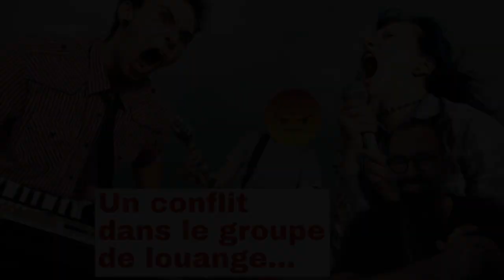Un conflit dans le groupe de louange - La Pensée de Pascal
Chaque jour, je vous donne des pistes pour améliorer votre vie spirituelle, pour grandir dans votre relation avec Dieu, avec votre prochain et avec vous-même. Avec un mot d’ordre : ne pas se prendre la tête !

Si tu souhaites recevoir chaque jour La Pensée de Pascal, c'est

0:00 Introduction
0:04 La Pensée de Pascal Portoukalian
1:22 Invitation

Je rencontre souvent des pasteurs, d’un peu toutes les familles d’églises.

La plupart ont eu une formation dans un institut biblique ou une fac de théo. Ils avaient 25 ans, ils ont eu de bons cours, avec de bons profs.

Et puis, ils se retrouvent à 40, 50, 60 ans ou plus.

Et de formation, ils n’en ont pas eu davantage.

De collègues, ils n’en voient pas forcément souvent.

Les possibilités de se poser pour réfléchir à des questions de théologie pratique ou d’éthique sont absorbées par le quotidien du ministère.

Quant à la perspective de pouvoir retourner en formation, elle est bien souvent vue comme un doux rêve que la réalité du terrain balaye d’un revers de la main.

Entre deux visites, un temps quotidien de culte personnel, une chaudière à faire changer, une prédication à réfléchir, une séance de préparation au baptême, un embrayage à réparer, un accompagnement au mariage et un conflit à gérer dans le groupe de louange, ils essayent tant bien que mal de caser une lecture de livre qui pourrait peut-être leur être utile.

Sans aucun doute, le terrain est une école pastorale excellente et indispensable.

Mais pour bien appréhender le terrain, encore faut-il être bien équipé.

On peut servir dans des conditions difficiles, tout en servant dans les meilleures conditions.

Pour ne pas se laisser surprendre par des problèmes auxquels d’autres églises ont déjà été confrontées, pour ne pas refaire indéfiniment les mêmes erreurs qui se traduisent par des démotivations et un manque d’efficacité, il existe une ressource qui fonctionne très bien pour équiper les pasteurs, les conseillers d’églises et tout chrétien désireux de s’impliquer dans les questions de fonds.

Cette ressource précieuse, je te la présente sur le blog La Pensée de Pascal jusqu’à ce soir, minuit.